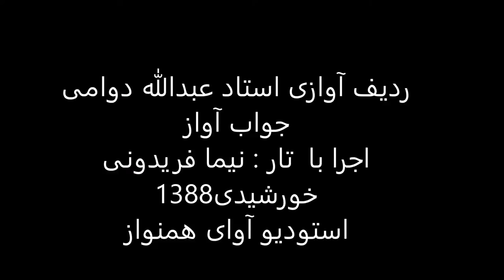ردیف آوازی استاد عبدالله دوامی اجرا با تار نیما فریدونی سال1388 راست پنج گاه عشاق